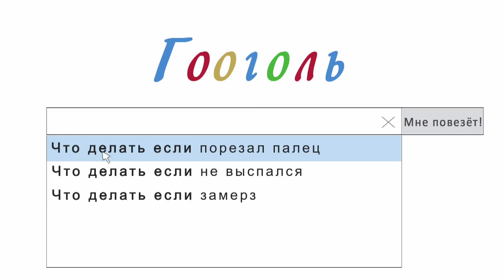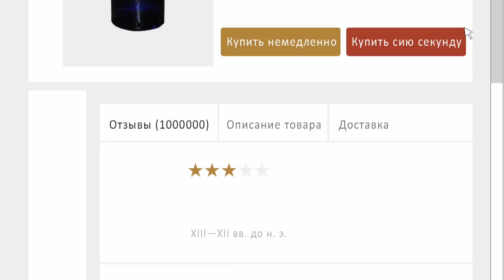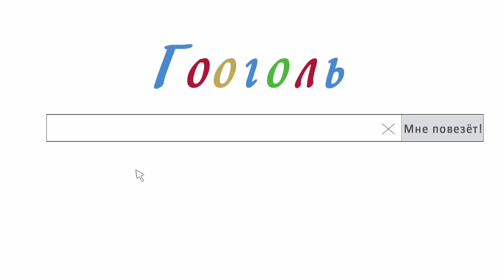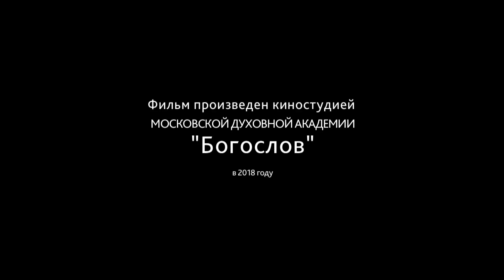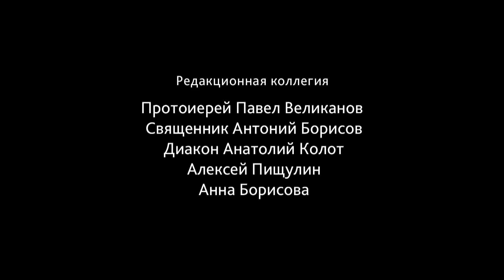Что такое таинства?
Публикуем следующую серию нового цикла анимационных фильмов, созданных в рамках проекта АКАДЕМИЯ ВЕРЫ.

Хотите отправиться в увлекательное путешествие по вселенной богословия? Заходите на - будет интересно!

Киностудия МДА БОГОСЛОВ, 2018.